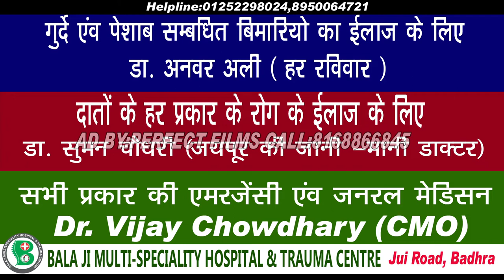BALA JI HOSPITAL , BADHRA (Perfect Films:8168866845)